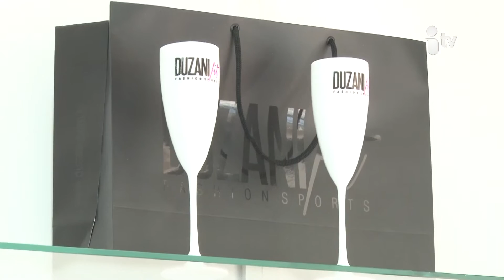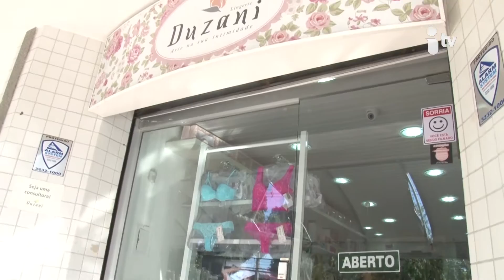Itv Estilo 39